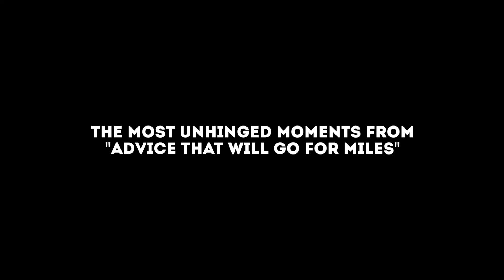miles's most chaotic advice (the trypod eps. 1-100)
EDITED BY
maddy smith (@maddyjoanne)

TIMESTAMPS
0:00 The TryPod Ep. 33
1:30 The TryPod Ep. 50
2:53 The TryPod Ep. 55
4:50 The TryPod Ep. 63
6:12 The TryPod Ep. 65
7:51 The TryPod Ep. 66
9:31 The TryPod Ep. 77
11:36 The TryPod Ep. 79
12:48 The TryPod Ep. 93
14:21 The TryPod Ep. 100
16:57 The TryPod Ep. 33